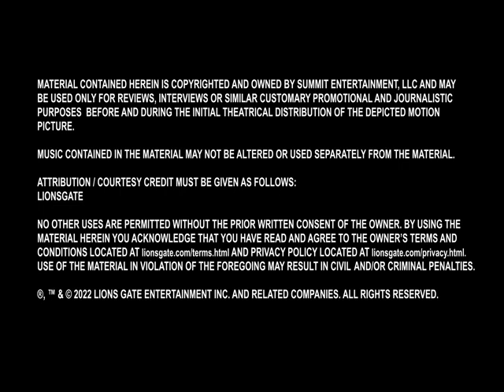Yoson An - "Samuel Dele" - Plane